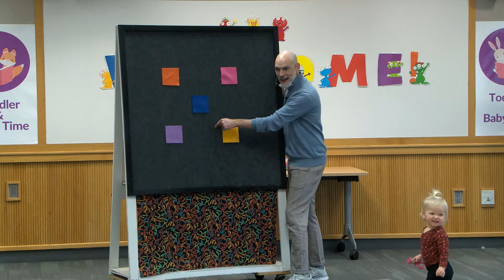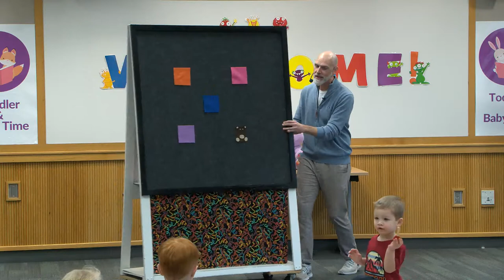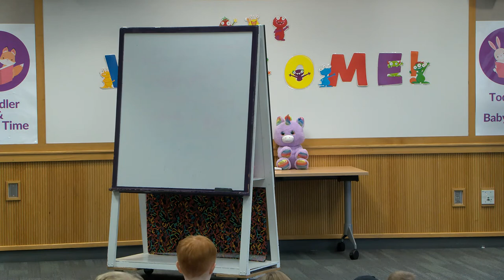Baby & Toddler Time : Brown Bear, Brown Bear, What Do You See?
Join us each week on Tuesday at 10:30am for more fun ways to grow up loved and wise.

Current Programs
Toddler & Baby Time: Tuesdays at 10:30am and 11:15am at the Wilsonville Library
     Streaming on YouTube  Tuesdays at 10:30am
Family Storytime : Wednesdays and Thursdays at 10:30am at the Wilsonville Library
     Streaming on YouTube  Thursdays at 10:30am